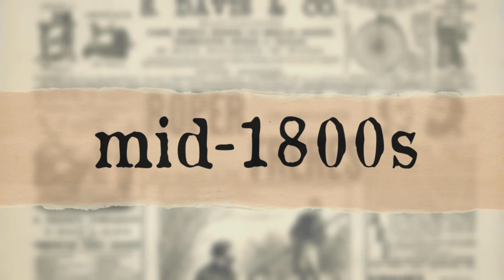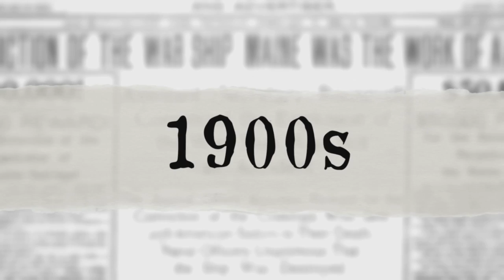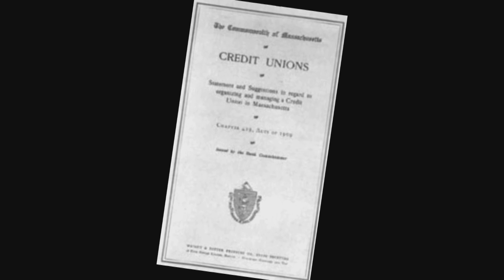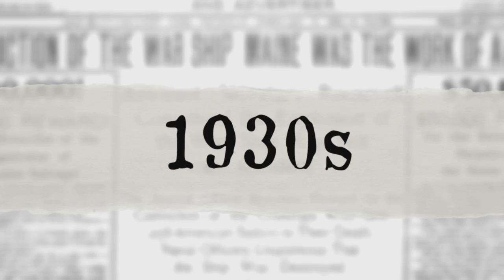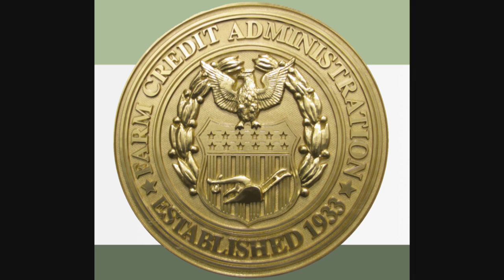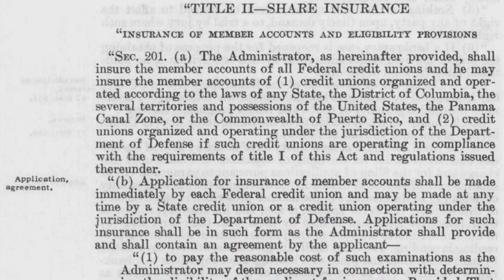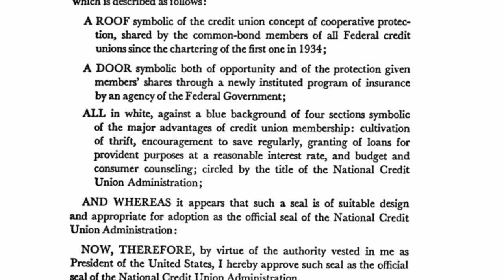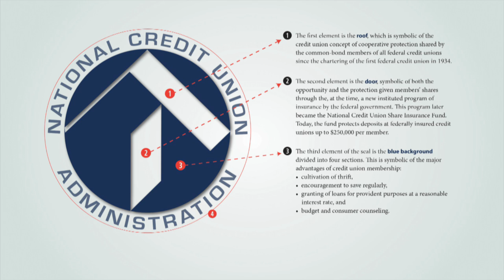History of NCUA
A brief history of how credit unions started in the U.S. and how NCUA was created.